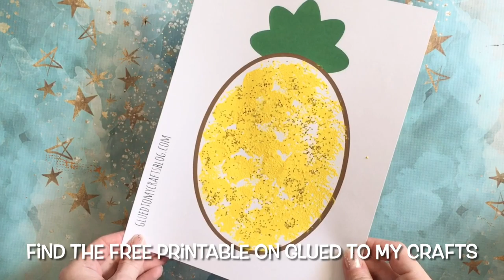Pom Pom Painted Pineapple {Kid Craft w/free printable}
Pom Pom Painted Pineapple Kids Craft Idea - it's super easy for the younger crafters to recreate and I've even included a FREEBIE!